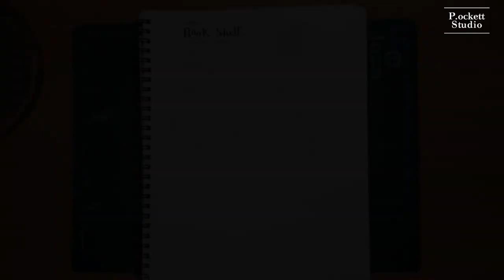Autumn Outdoor Library ｜Diorama Tutorial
Hello everyone!
This is the time of the year, Chilling and aesthetic feeling
Time for relax with book at Outdoor library!!
Hope you guys enjoy and Happy spooky Halloween!

// Music //

0:00 - Autumn (Prod. by Lukrembo)

2:46 - Butter (Prod. by Lukrembo)

5:17 - Sunset (Prod. by Lukrembo)

8:16 - Imagine (Prod. by Lukrembo)

13:23 - Sunset (Prod. by Lukrembo)

17:14 - Autumn (Prod. by Lukrembo)

P.ockett Studio